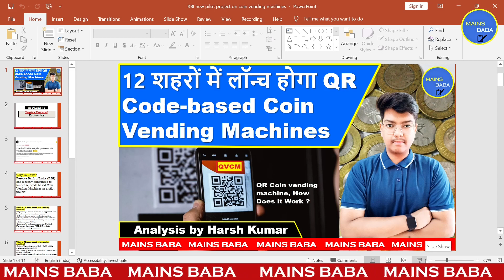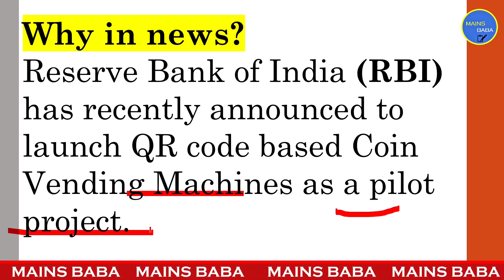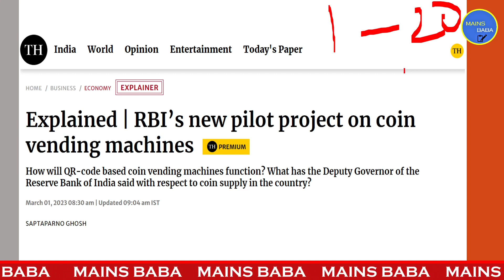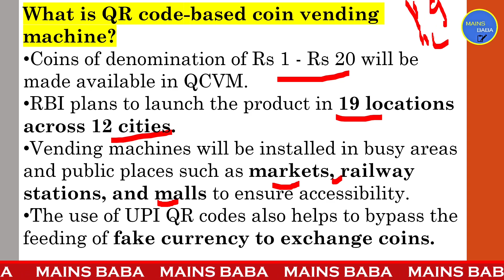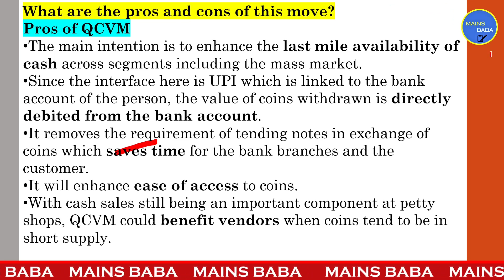RBI new pilot project on coin vending machines | UPSC, PSC, SSC | Mains Baba | Harsh Kumar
In this session, Harsh Kumar will explain you about Recently, RBI Governor Shaktikanta Das had stated during the last Monetary Policy Committee (MPC) address that the apex banking regulator, in collaboration with banks, would be launching a pilot project to assess the functioning of a QR-code based coin vending machine. 🙄🤔